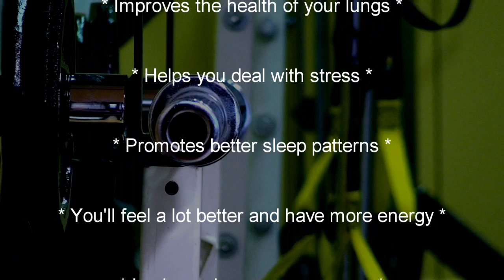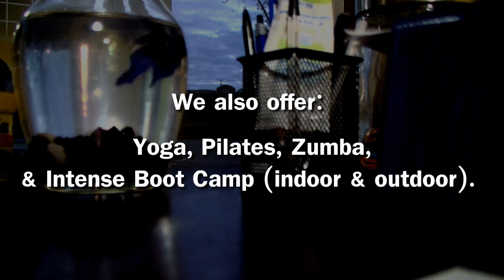Lean Body Studio Introduction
Lean Body studio specializes in one-on-one personal training for clients who want to pursue and meet their fitness goals.Each and every one of our clients receives unique and personalized training to help them achieve their goals. We also educate our clients on the importance of healthy nutrition, proper technique of weight training, motivation and discipline. We set up all of our clients for success and positive lifestyle change .

Lean Body Studio's focus is working with young professionals who have trouble getting to the gym because of their busy lifestyles, as well as young adults  growing up with body weight issues who are not able to lose the weight on their own. We work with the parents to also help their children stay active and teach them about a balanced nutritional diet.

107-1065 Canadian Place
Mississauga, ON L4W 0C2

Situated at the Intersection of Eglinton Ave. on Tomken Road, less than 1 KM from Hwy 403/401 having direct access to downtown Toronto & the GTA.

for more information.